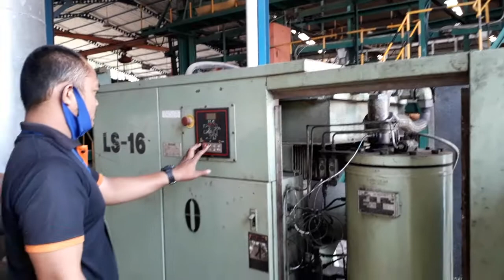Test Running Sullair LS 16 ( vol 1 )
Test Running Sullair LS 16 After Overhoule